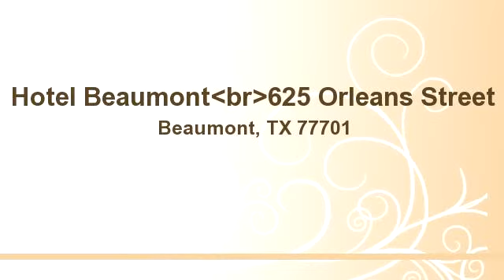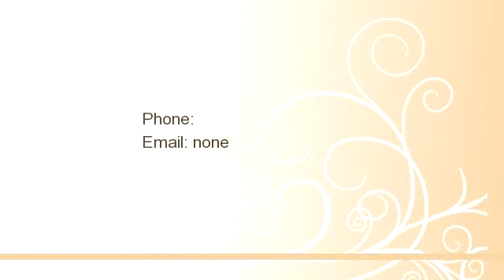Hotel Beaumontbr625 Orleans Street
This community is located in downtown Beaumont, Texas.  This unique, 11 story assisted living houses independent and assisted living residents.  Hotel Beaumont is a Beaumont historical landmark and features a gorgeous entry lobby as well as an interesting history.

Bedrooms: 0
Bathrooms: 0
Square Feet: 0
Price:

For more information about this property, please contact   at  or none. You can also text 827091 to 67299.

MLS ID:

03/15/2014 03:44:45 pm

Last modified: